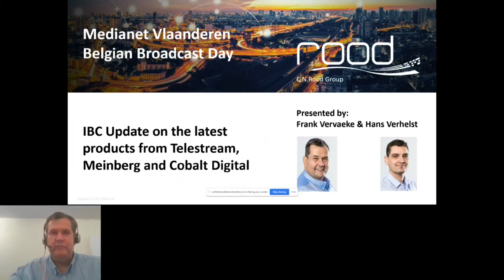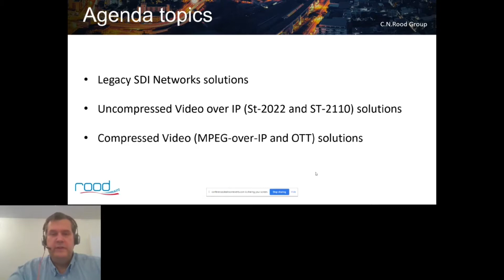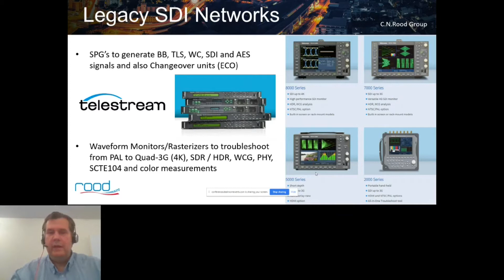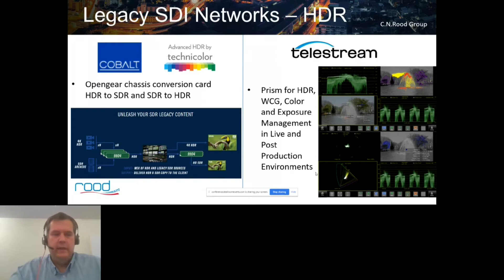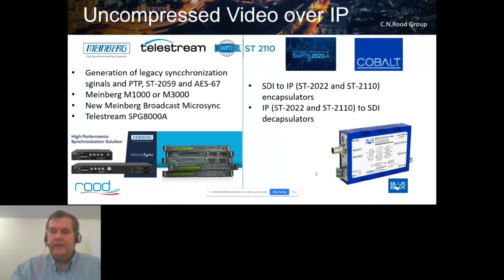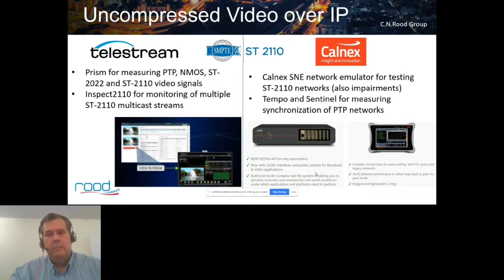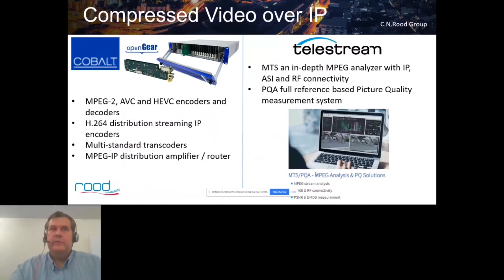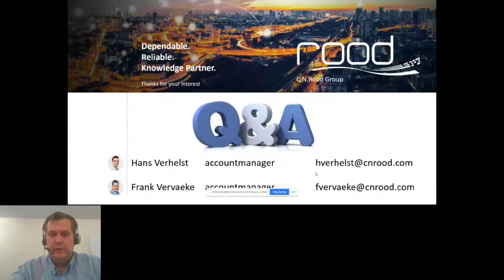Belgian Broadcast Day - CNRood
C.N. Rood will provide you an overview of the latest “must have” tools from Telestream, Meinberg and Cobalt Digital. We have solutions for uncompressed video for SDI networks as well as IP networks (SMPTE2022 and SMPTE2110), from SDTV up to 8K, either for SDR or HDR. These manufacturers also offer equipment for compressed video, whether for OTT or MPEG networks.